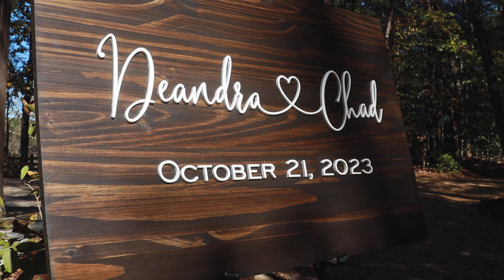The Carlisle Wedding Sneak Peek